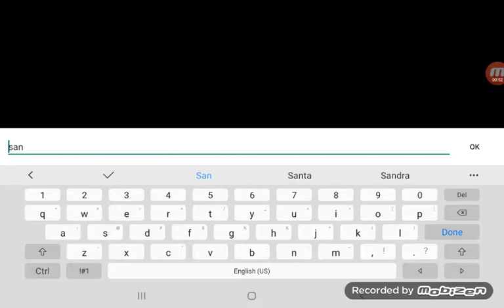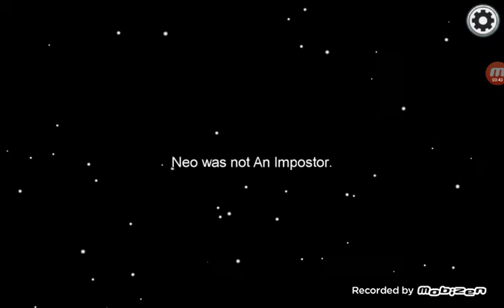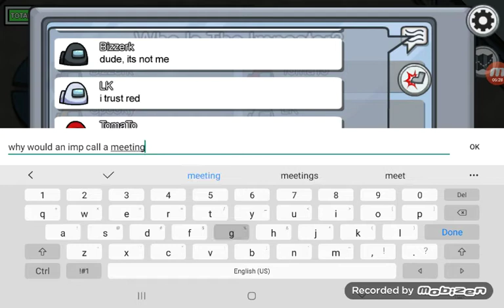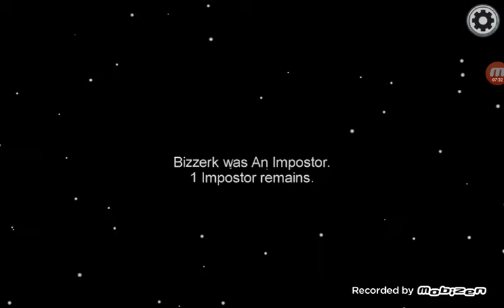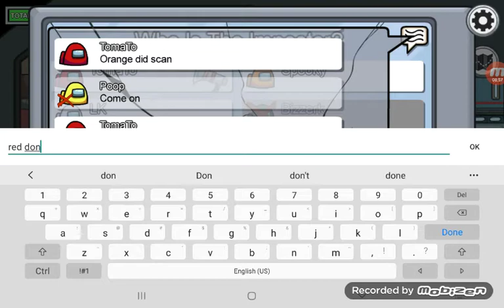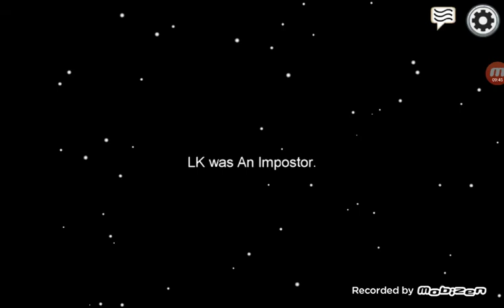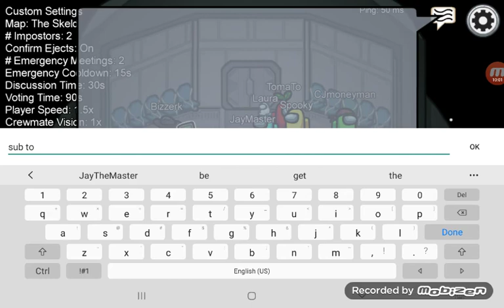My best crewmate round yet.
Sub to JayTheMaster Now